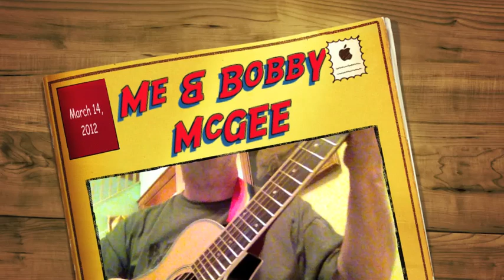Me and Bobby McGee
I've been spending a chunk of March Break playing music -- mostly banjo practice so far. I decided to record something with my BeaverCreek Twelve-String Traveller (BCRB501-12) with Shadow Passive pick-ups. It's quite a remarkable little instrument that plays well acoustically in a small room. I amplified it slightly, so my iPhone mic would pick up the higher notes. As you can see, being a traveller, it has a very small body. The only catch is the twelve tuners make the headstock sufficiently have as to tip the guitar over, so I can't just cradle it like a classic guitar. A strap helps quite a bit; as well, I elevate my left foot. With the shallow body, I've found that I can let my fingers strike the instrument about where the pick guard should be to create an accompanying percussive sound. Certain chords -- like the A and the D -- really squeeze my clumsy fingers together.